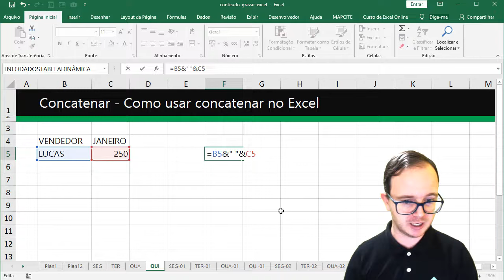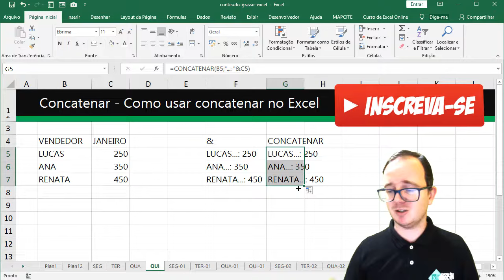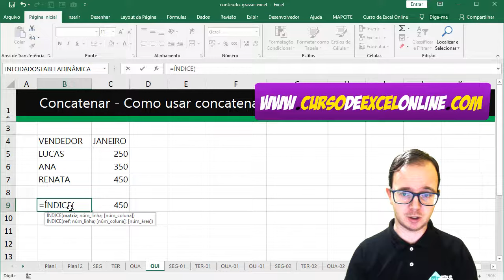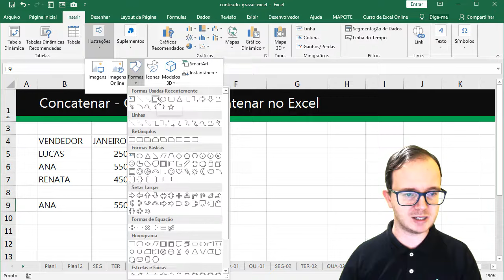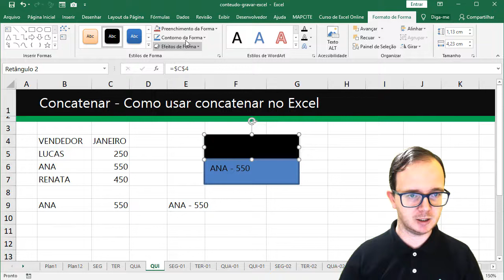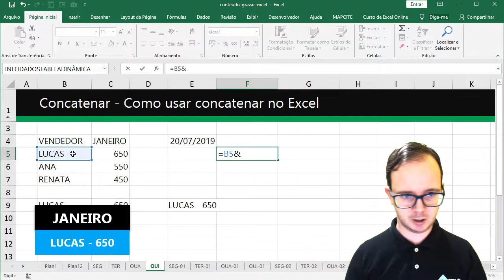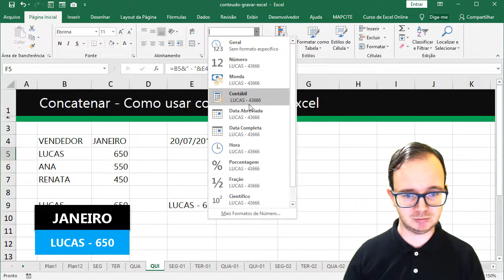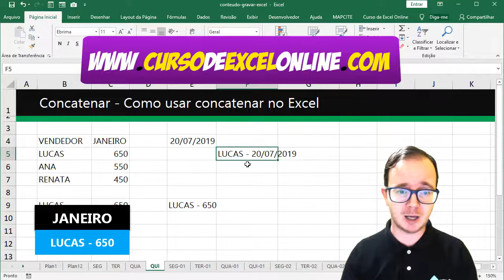Concatenar - Como usar Concatenar no Excel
Hoje vou mostrar como você pode usar concatenar no excel, vou ensinar diversos modos e dicas da usabilidade do operador e função. Conheça nossa formação Completa em Excel

Fazer uso do concatenar pode te ajudar em diversas situações em suas planilhas no dia a dia com excel, mas você sabe o que é concatenar?

Concatenar é uma função e operação no excel que serve para UNIR valores de células em uma nova célula, mas como assim? Imagine que você tem o nome de uma pessoa em uma célula e na outra você tem a idade dele, e ai precisa criar uma coluna contendo os dois valores na mesma célula? Viu que será preciso usar o concatenar?

O concatenar pode ser usado em diversos exemplos práticos no excel, eu mesmo uso em dashboards para ilustrar melhor valores em caixas de texto, deixando elas dinâmicas, pois realizo o vínculo de uma célula com a caixa de texto no excel.

Vamos então aprender diversos exemplos práticos do concatenar no excel.

01 - Básico ao Avançado
02 - Dashboards
03 - PowerView
04 - Power BI
05 - VBA
06 - Planilhas Profissionais
07 - Aulas Ao Vivo
08 - Infográficos para Apresentação
09 - Gráficos Dinâmicos
10 - Access
11 - PowerQuery + PowerPivot
12 - PowerPoint
13 - Word